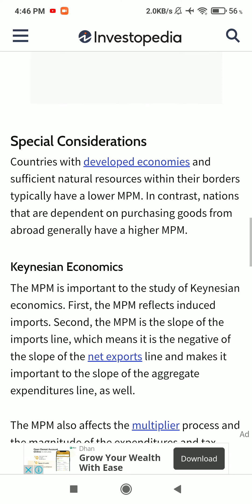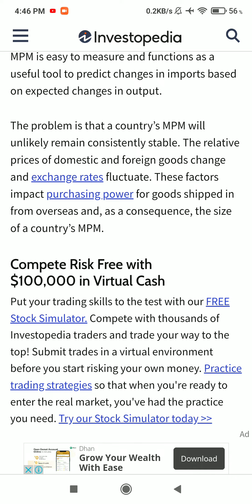Q.5) 62274301 Principles of Macroeconomic-l CBCS Mode B.A. (P) Semester : iii | hindi.English